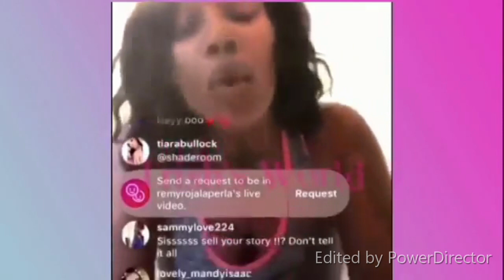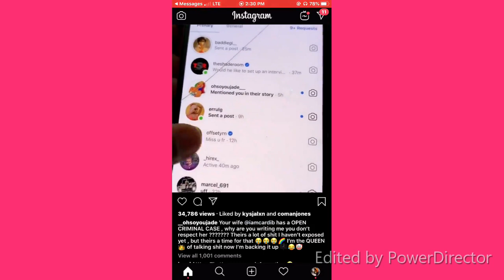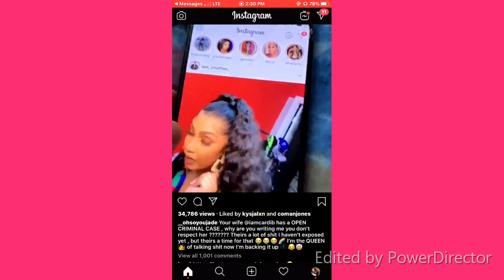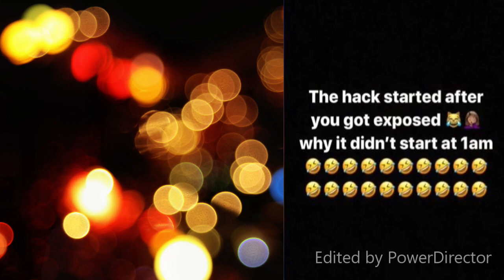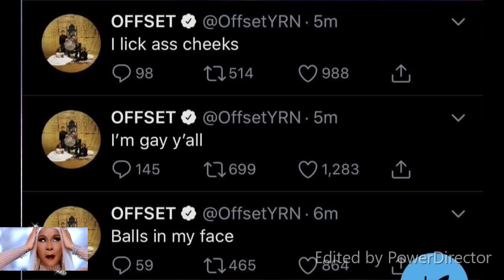OFFSET BUSTED! 6Ix9ine Girlfriend Exposed Offset DMs | 1Year ago to the Day! Summer Bunni Exposed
OFFSET BUSTED! 6Ix9ine Wife Exposed Offset DMs | 1Year ago to The Day! Summer Bunni Exposed.

Hello Grown-ups, Say it ain't so... Offset up for discussion Offset has struck again. Poor Cardi b I really feel bad for her but I hope she has the strength to move on and do better. I would never wish this kind of pain on any woman but Offset and Cardi B have already been through one cheating scandal. It looks like they may be heading towards another...One year ago, the Couple appeared to be nearing a divorce after Cardi B found out about her husband's alleged infidelities. At that point, he had been romantically linked to several different women, including love & hip hop star Summer Bunni. The Couple eventually reconciled and have been good ever since. But Offset seems to be shaking ish up.

Jade, Tehshe69 girlfriend/ wife isn't feeling offset. no one wants offset but Cardi b and she's covering up saying he was hacked yeah right.